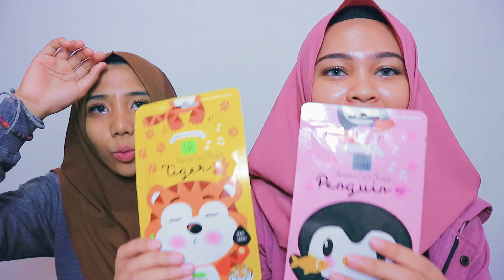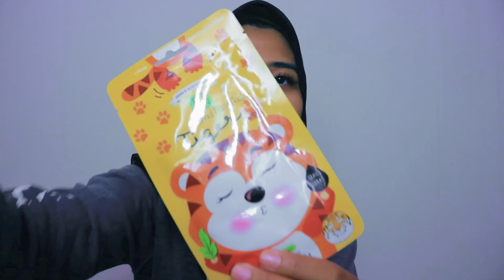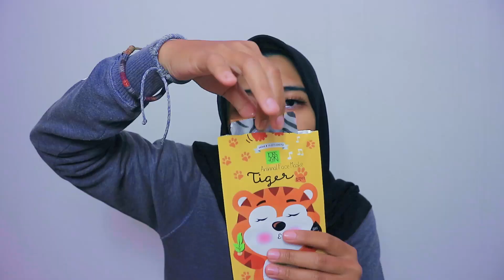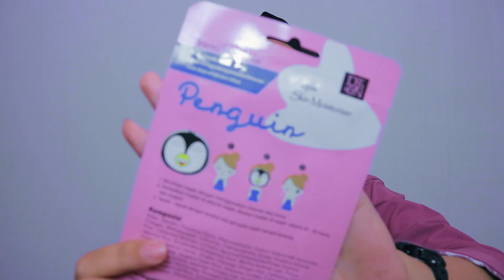[REVIEW] ANIMAL FACE MASK PENGUIN & TIGER FOR WHITENING MOISTURIZER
untuk harga maskernya waktu itu beli 1 gratis 1 dan ada juga beli 2 gratis 1 harganyaa terjangkau dan banyak diskonnya untuk masker jenis ini aku beli di AEON MALL.